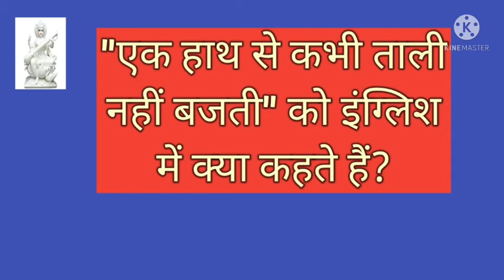"एक हाथ से कभी ताली नहीं बजती" को इंग्लिश में क्या कहते हैं?